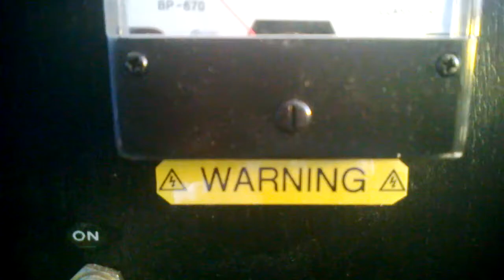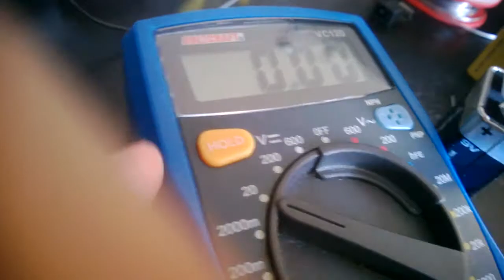Pocket size powersupply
After seeing the video and article on Hackaday and Make, I decided to make one aswell. enjoy my litle video, I speak dutch, sorry for you english ppl, basicly I say it works, test it on my diskman (wich loses power) and say that you should check the links: